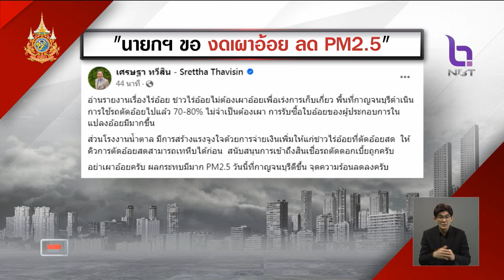นายกฯ เป็นห่วงเผาไร่อ้อย ทำให้เกิดฝุ่น PM 2.5 ข่าวเที่ยง วันที่ 18 กุมภาพันธ์ 2567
ขณะที่  นายกรัฐมนตรี  เป็นห่วงเรื่องการเผาไร่อ้อย ที่ทำให้เกิดฝุ่น PM 2.5